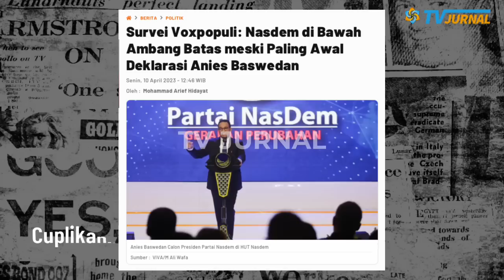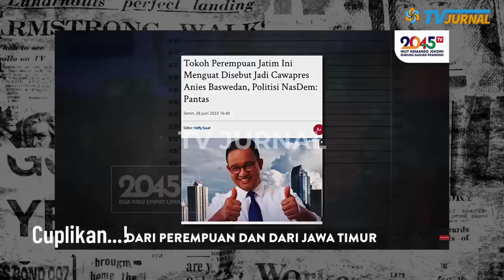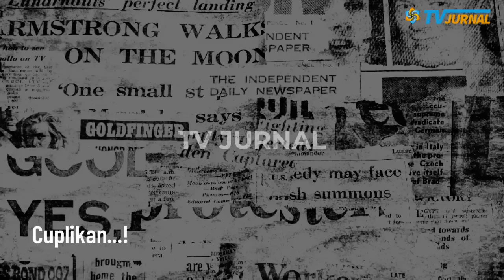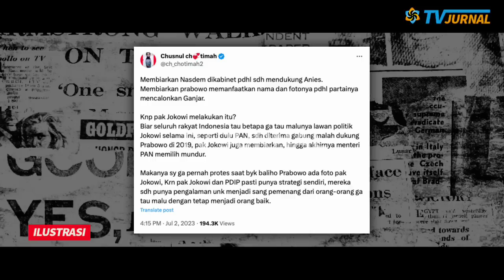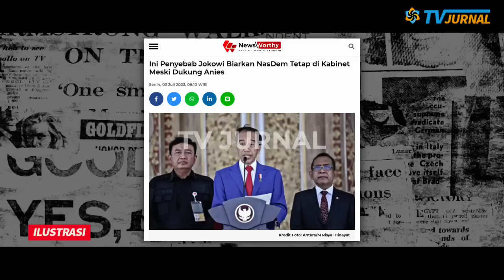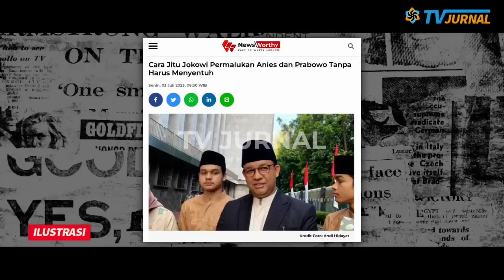OLIGARKI NYESEL PILIH ANIES😱OM BREWOOK NGAMOK,NASDEM TERANCAM TAK LOLOS SENAYAN?🔥KARMA USUNG ANIES?⚡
ELEKTABILITAS NASDEM DI BAWAH AMBANG BATAS MESKI PALING AWAL DEKLARASI ANIES BASWEDAN? KARMA DUKUNG ANIES NIH? WADUH BANDAR BISA NGAMOK NIH!

Temuan survei Voxpopuli Research Center menunjukkan elektabilitas Gerindra yang mengalami kenaikan dari 13,5 persen pada Januari 2023 menjadi sebesar 15,2 persen pada April 2023. Hal itu disampaikan oleh peneliti senior Voxpopuli Research Center Prijo Wasono dalam keterangan tertulis yang diterima di Jakarta, Senin, 10 April 2023. Dalam dinamika terbaru, kata dia, Prabowo berpeluang memimpin koalisi besar yang menggabungkan partai-partai pendukung pemerintah. Gerindra membentuk koalisi Kebangkitan Indonesia Raya (KIR), sedangkan Golkar memimpin Koalisi Indonesia Bersatu (KIB). Usai silaturahmi di awal April 2023, partai-partai yang tergabung dalam KIR dan KIB menggulirkan gagasan untuk bersatu dalam sebuah koalisi besar.  Sedangkan PDI Perjuangan masih menempati urutan teratas dengan elektabilitas sebesar 16,7 persen. Urutan ketiga, setelah Gerindra, Golkar yang sebelumnya sempat terkoreksi kini naik elektabilitasnya menjadi 8,8 persen.

OLIGARKI NYESEL USUNG ANIES?😱NASDEM TERANCAM TAK LOLOS SENAYAN?!! SURYA PALOH MUMEET, BOOHIRR NGAMOOOK, RUGI BANDAAAR... ANIES GAGAL NYAPRES?🔥